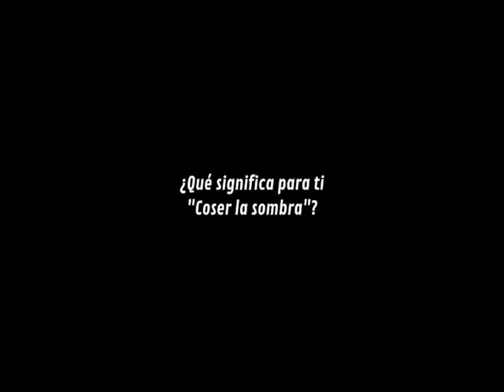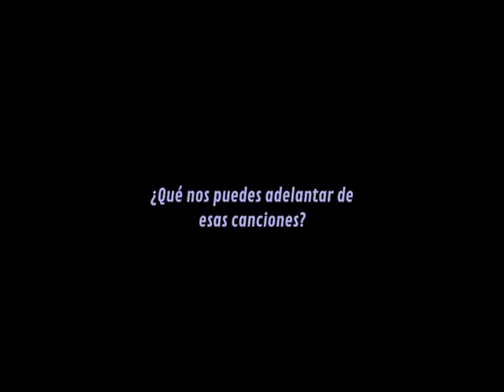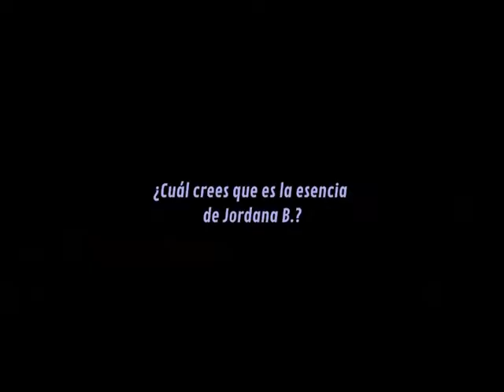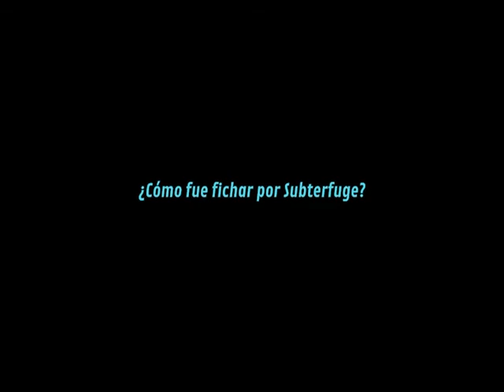Entrevista Jordana B. | Mujer del mes enero 2021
Os presentamos a María Solá, la primera artista de nuestra sección "Mujer del mes", de 2021. María Solá, vocalista del grupo de Jordana B, habla con nosotras de sobre sus proyectos musicales, poesía y arte.

No os perdais esta entrevista cautivadora que transmite paz durante 14 amenos minutos.